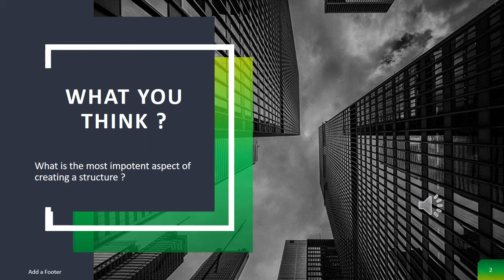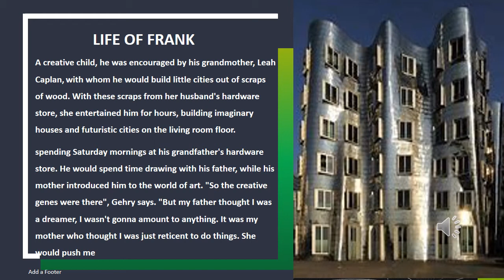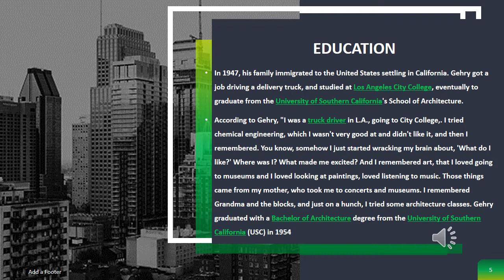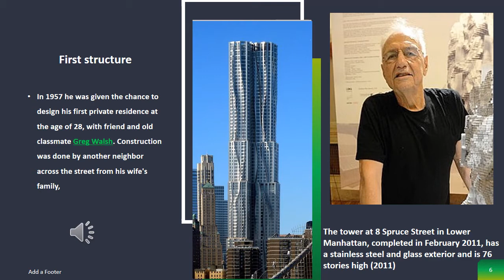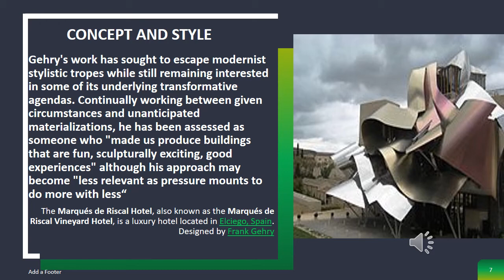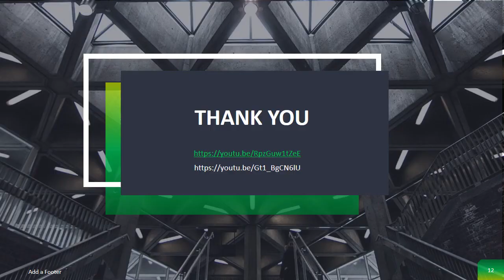Frank O Gehry